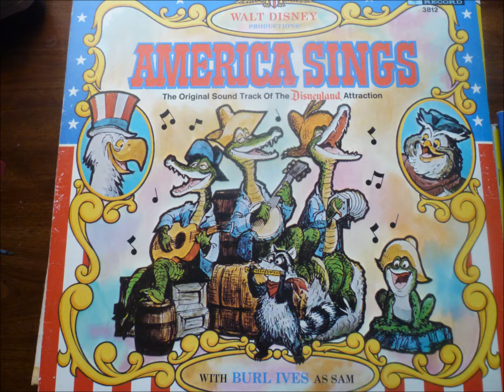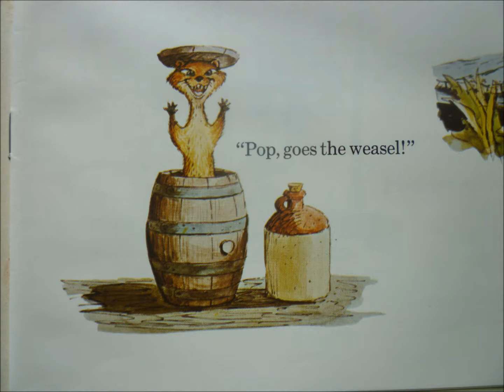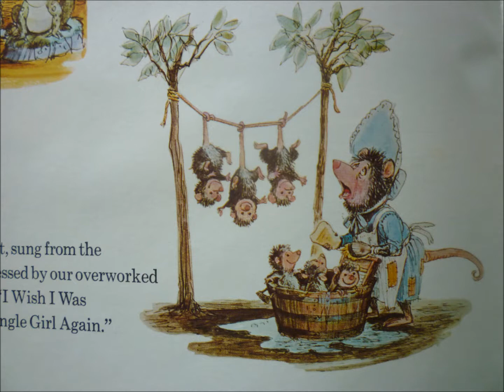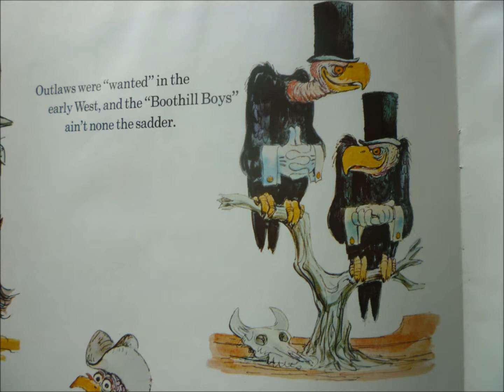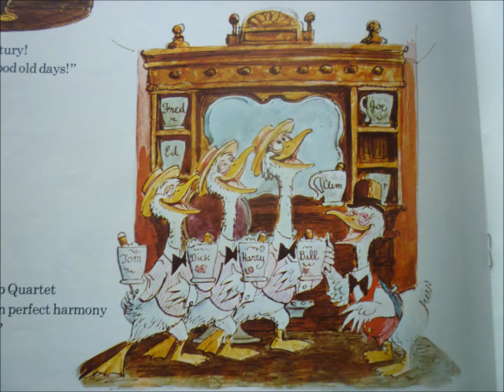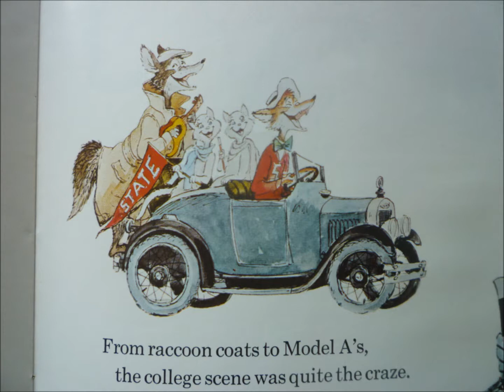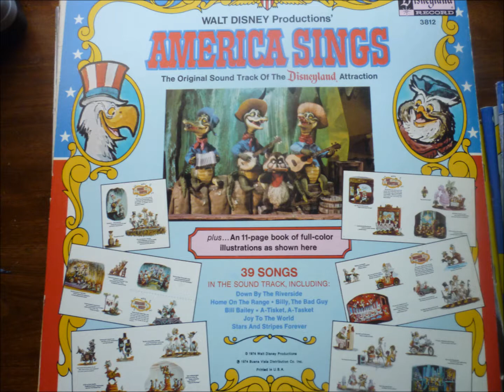America Sings, The Original Soundtrack Of The Disneyland Attraction - Part 4